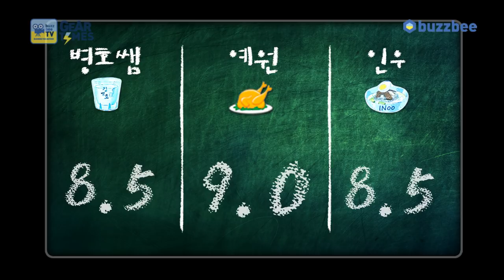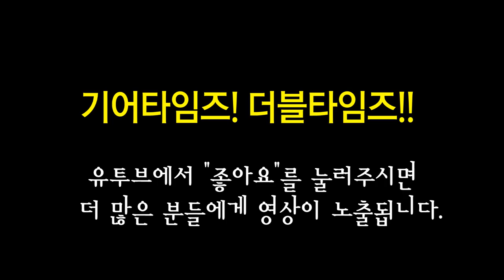야마하 Yamaha 일렉기타 RS502T